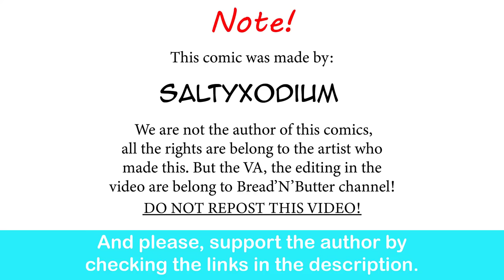Gardervoir Want Her Prize For Winning The Pokemon League | SaltyXodium comic dub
She gave herself away by mentioning Ms Sprinkler…